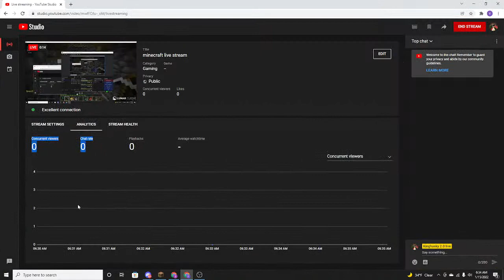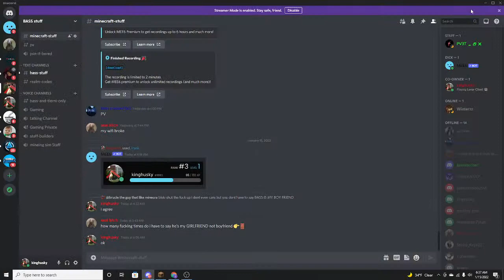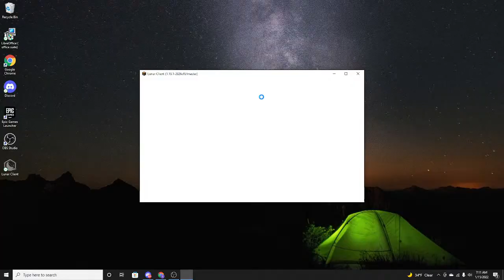minecraft live stream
join my sever

kinghusky.minehut.net